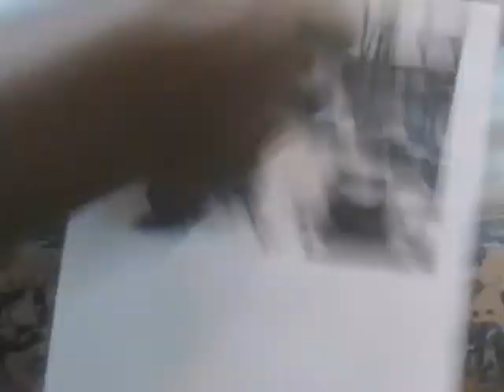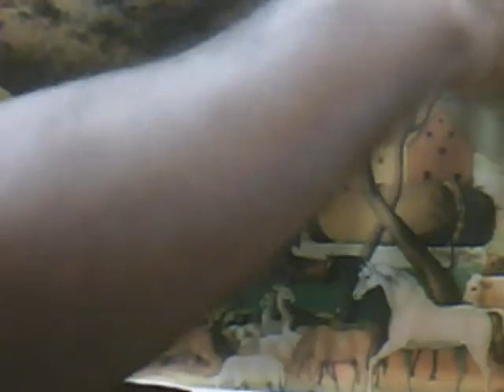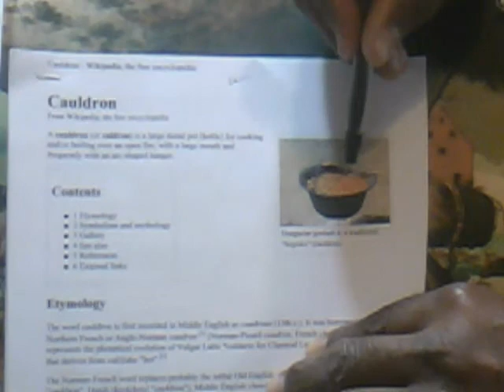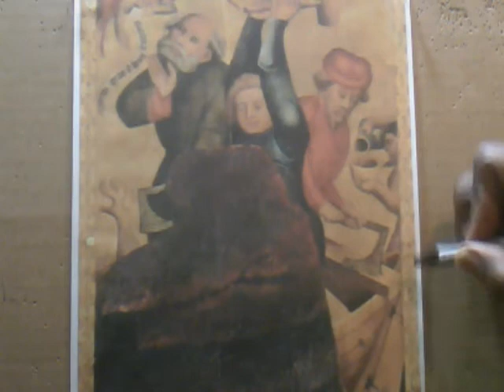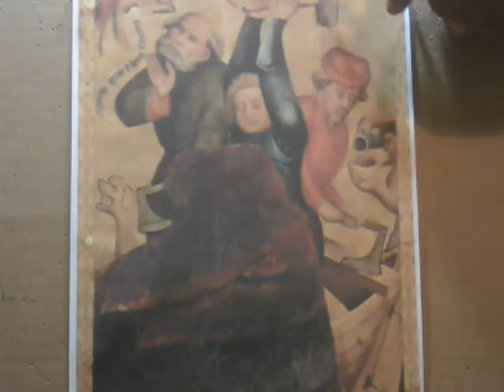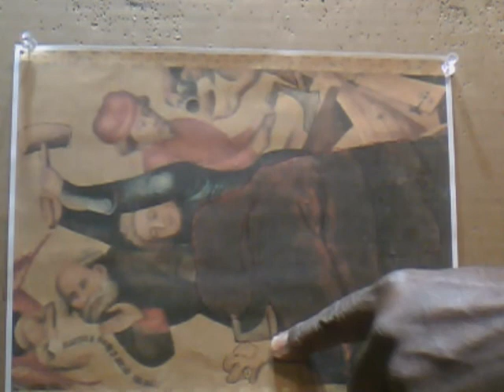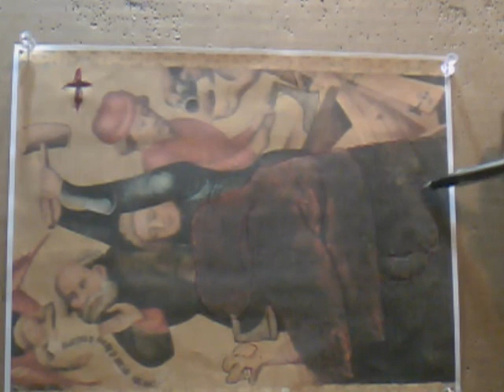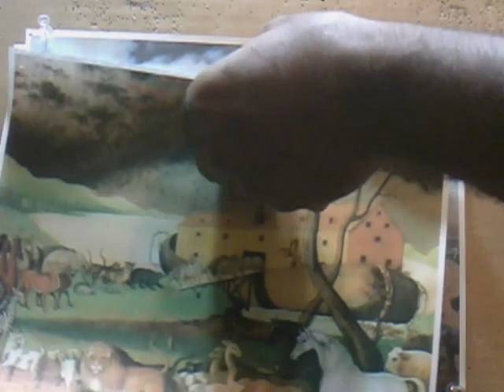Noah's Ark-Discovered/Decoded By Gerone Wright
The historical bibical account referencing the Great Flood, Noah, the animals, and his Ark where in fact detailing the cult/pagan like worship scenario inwhich the  Cauldron kettle is utilized to cast spells or cooking vessel. It is my factual findings that Noah's Ark was not a actual boat, but rather the Cauldron Kettle. All of the animals referenced in the scenario were genetically manipulated/bridged, which signifies in high numbers, or on a mass scale. The flood which never occured, or ment to be intepreted as water, was in fact to signify the large scale in volume of genetic manipulations/bridgings  which were achieved by Noah within his historic era. Now you know the true cause for bibcal historic record of Noah within your bibical history. It is my position that every ancient painting referencing that of Noah in any situation is in actually detailing how Noah contributed to the genetic alterings of mankinds genetics, just as every other bibical figure. I have been sharing some very remarkable informations here with you on my youtube "Geroneification" channel. Return the favor and share what I have with you to others. Lastly, The last Renniassance painting I posted in my attached video of noah depicts the genetic splicing of a ape, original mankind. If you dismiss the ideal that the encryptic image of the ape is not that of a ape, you are very mistaken. It is an encryptic image of an ape and the my findings shed "Flood Lights" on a otherwise bizzar painting. In other words, the painting only makes sense with the scenrio I present. The same can be said with the other attached paintings and the whole account of Noah..It's sicking to think of all the people that devoted there life to searching for the actual vessel of Noah, dedicated thier lifes to the bibical story of Noah, and repeated the stories of Noah to others when infact in the true ineterpretation of Noah the Flood or Vessel never existed! Gerone Wright